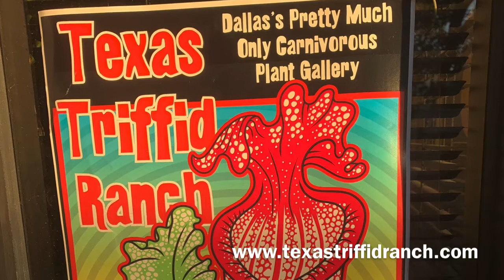Texas Triffid Ranch at NARBC Arlington (September 2020)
The Texas Triffid Ranch’s third vendor appearance at the North American Reptile Breeders Conference reptile and amphibian show in Arlington, Texas: September 2020.